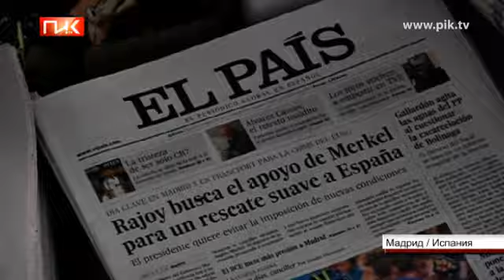Израиль нанес авиаудар по Сектору Газа